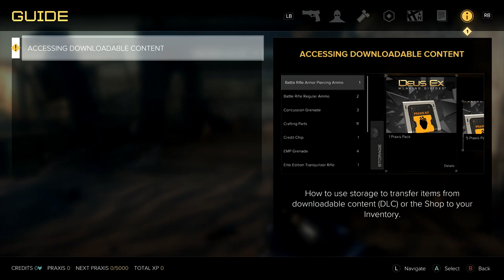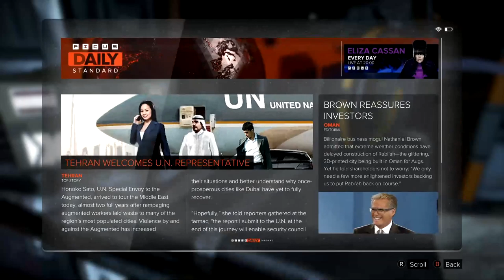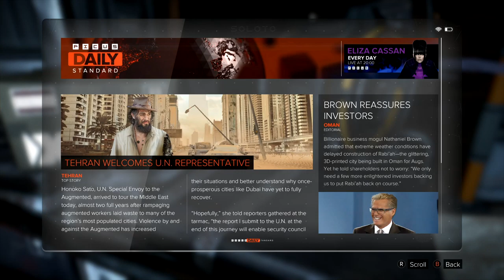Let's Play Deus Ex: Mankind Divided - Part 1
It's only been 9 years since I played Human Revolution and almost 4 years since this came out but better late than never! Let's do this and get back in control of Adam Jensen in Mankind Divided.